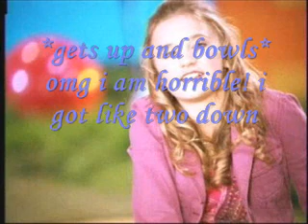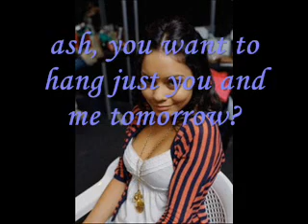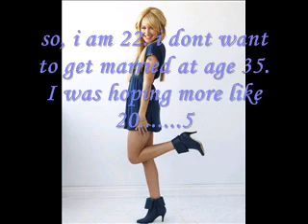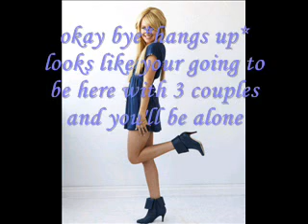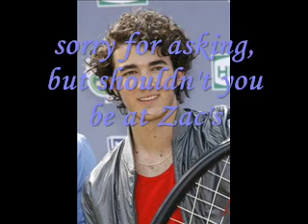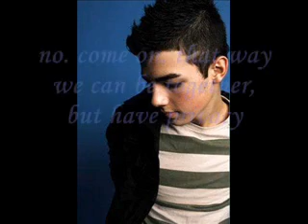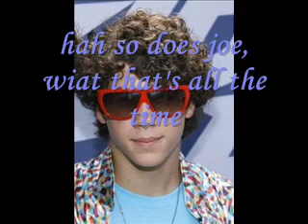Life After Death Ep.2